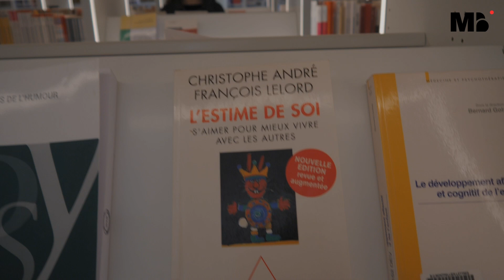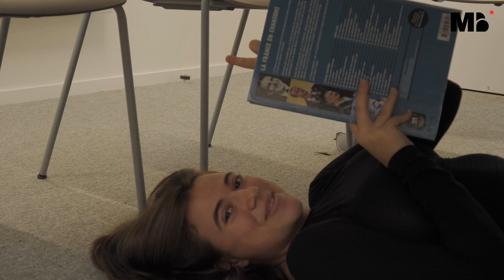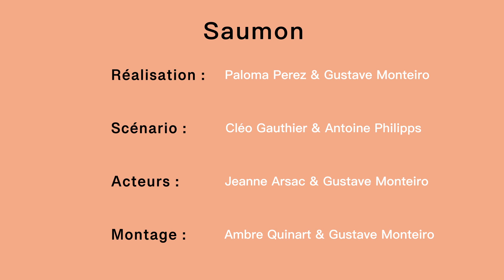"Saumon" - MakingBill - 48H FILM CINEMED 2024